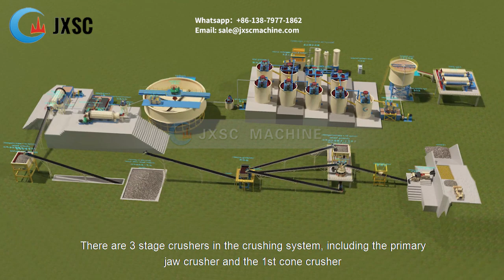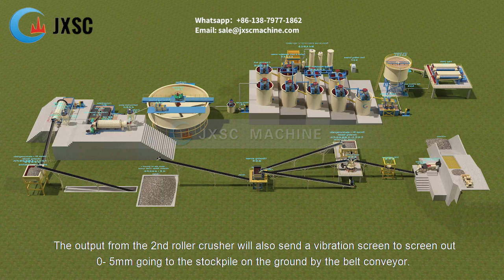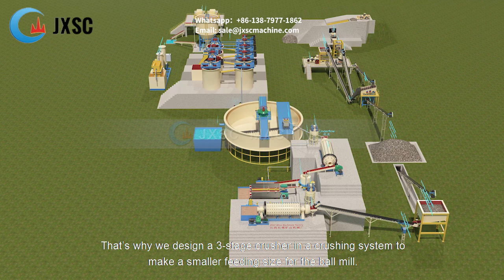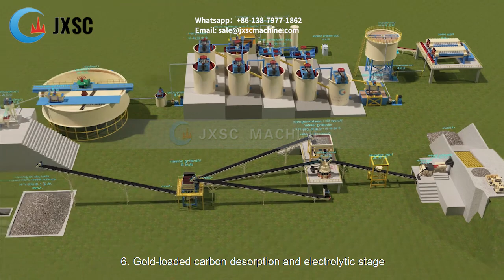600TPD Rock Gold Gravity Separation & CIP Process Plant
This flowsheet includes a feeding, crushing system, grinding system, gravity separator system, leaching pretreatment, leaching, and activated carbon adsorption processing, gold-loaded carbon desorption and electrolytic stage, and tailing water recycle system.
【Contact JXSC to get details and price】